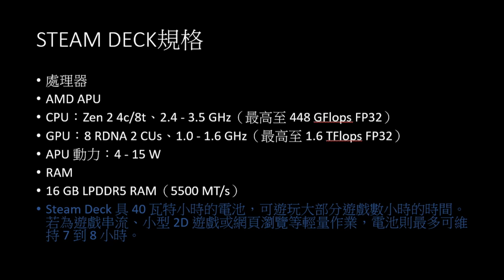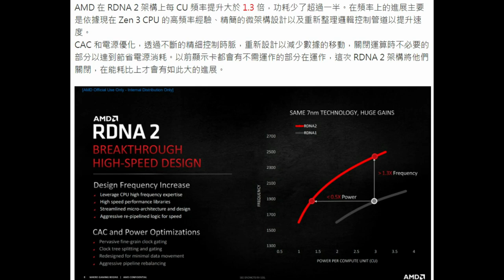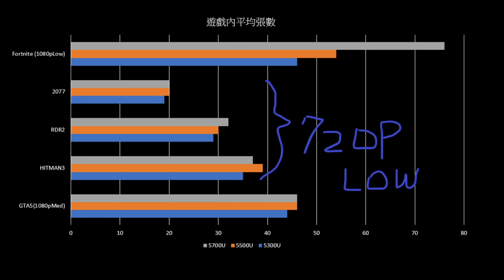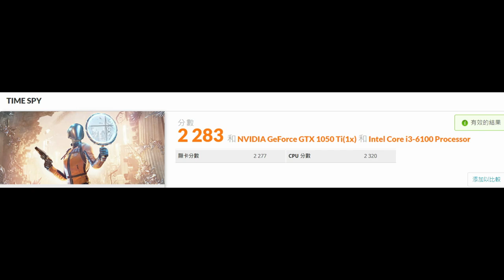STEAM DECK 顯示卡 戰力解析【海綿哥哥】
告訴你STEAM DECK到底能玩不能玩2077.